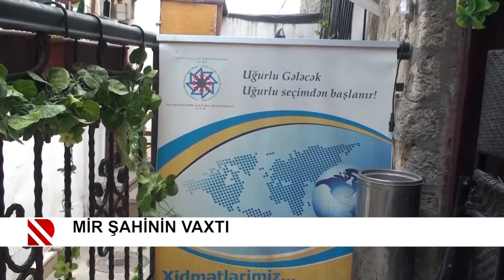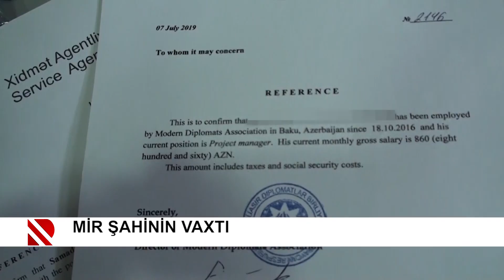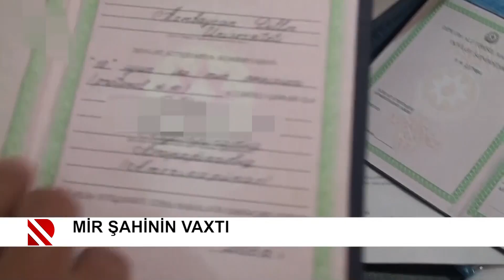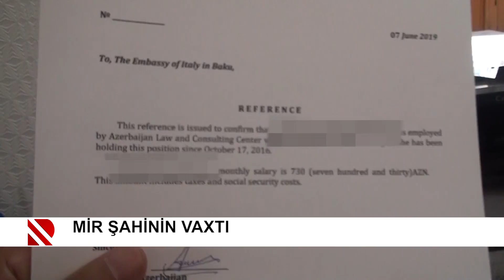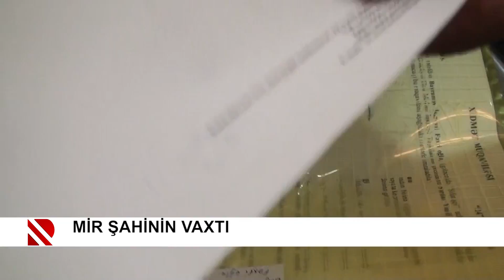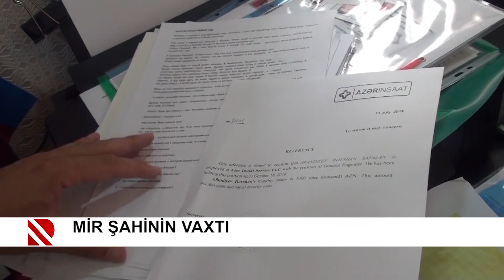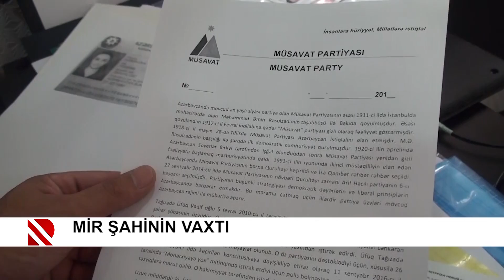Möhürünü vurmuş sensasiya